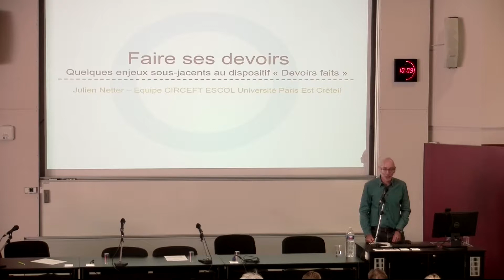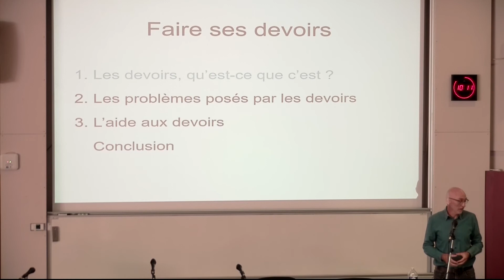[2] Séminaire académique Devoirs faits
[Intro] Conférence de Julien Netter, chercheur en science de l'éducation sur les inégalités d’apprentissage